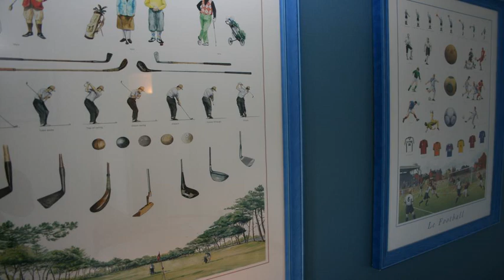Villa de vacances à Moliets - Moliets-et-Maa - France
Villa de vacances à Moliets hotel city: Moliets-et-Maa - Country: France

Address: Villa 412 rue des craquillots; zip code: 40660

Villa de vacances à Moliets is a villa set in Moliets-et-Maa, 43 km from Biarritz. The property features views of the pool and is 40 km from Bayonne. Free WiFi is provided throughout the property.  A flat-screen TV is offered.